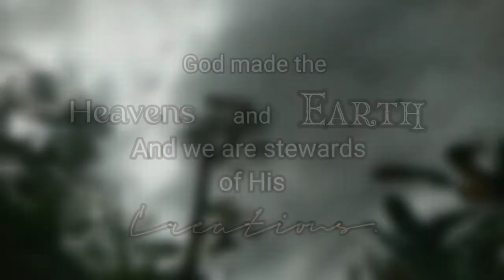Tree Planting 2 | NSTP 2